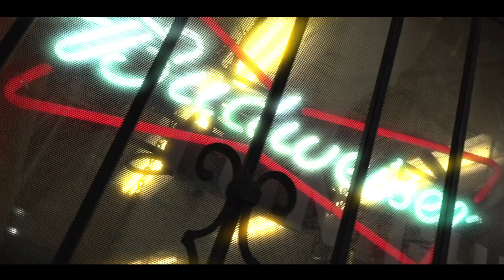King P "Thug'n" ft. Eight-O SF & J Diggs Official Video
.Im jus out here really thug'n.

Night Owl Films 2020